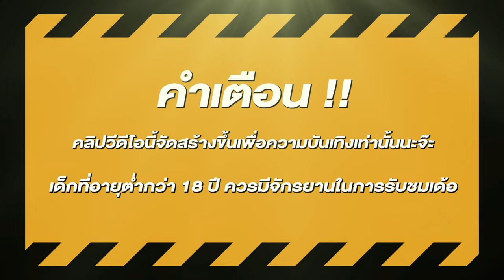สล็อตแตกง่าย สล็อตpg สล็อตเว็บตรง สูตรสล็อต สล็อตสาวถ้ำ